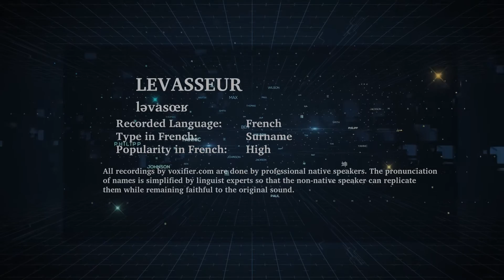How to Pronunce Levasseur in French - Voxifier.com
This is the French pronunciation, popularity, and phonetics recording of the surname Levasseur. The same name may exist in other languages with different pronunciations.